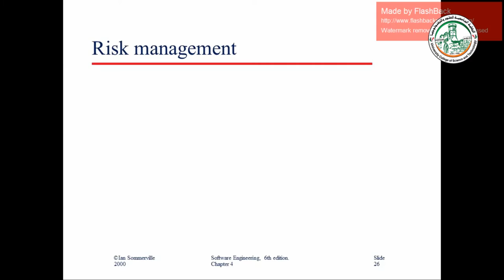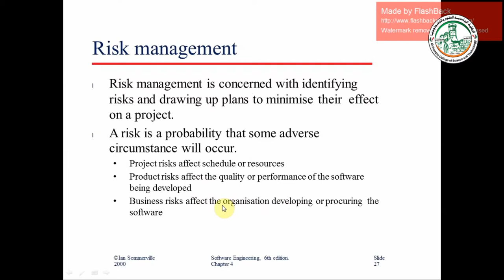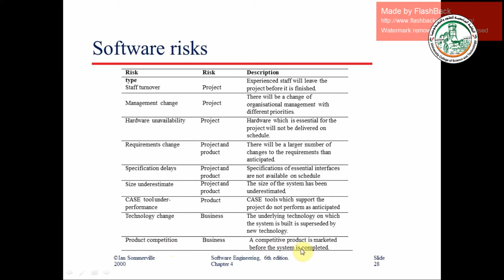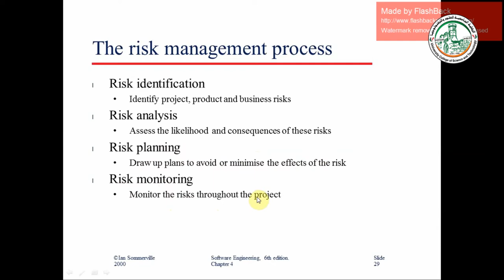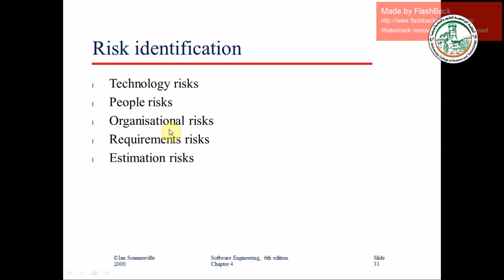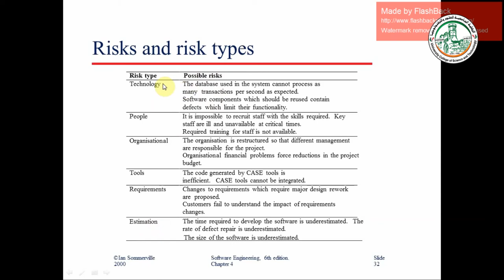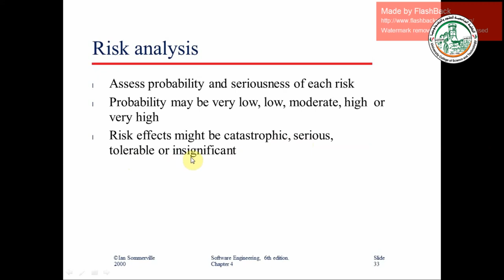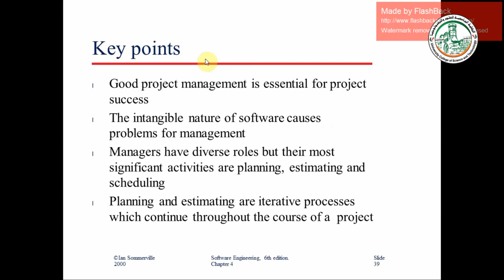soft lect4 p3